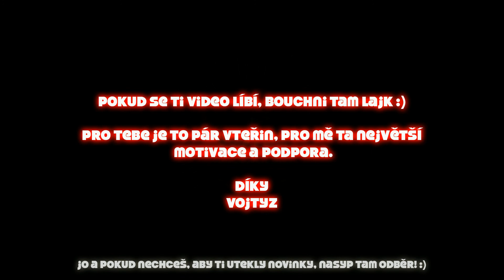Vojtyz - Just Vojtyz (Trance, 2009)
Jedna z těch lepších :) Vydáno spolu se čtyřma dalšíma trackama (Sakalakatakalaka, Fuck Angina a Starbucks Faké). Dost si pamatuju, že hrávala na újezdě na kalbách a v květnickym bunkru.